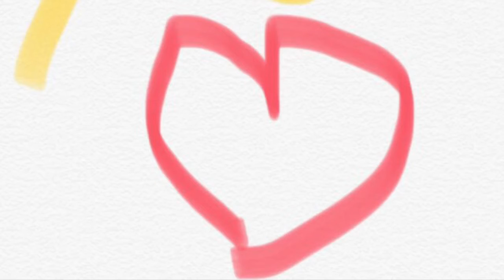Welcome to my channel!